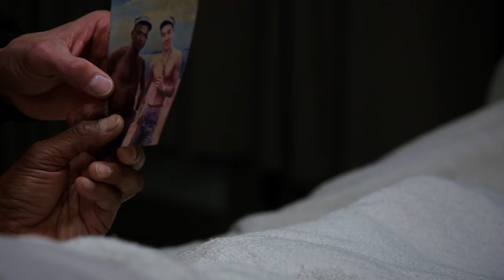Choi Learns a Secret About His Father’s Past | NBC’s Chicago Med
Choi’s (Brian Tee) patient reveals a secret about Choi’s father (Francois Chau).

Chicago Med follows a courageous team of doctors through the day-to-day chaos of unique cases and fiery relationships.

Find Chicago Med trailers, full episode highlights, previews, promos, clips, and digital exclusives here.

ABOUT CHICAGO MED
From Emmy Award-winning executive producer Dick Wolf, "Chicago Med" is an emotional thrill ride through the day-to-day chaos of the city's newest state-of-the-art trauma center and into the lives of the courageous doctors, nurses, and staff who hold it all together, including Dr. Will Halstead (Nick Gehlfuss), Dr. Daniel Charles (Oliver Platt), Sharon Goodwin (S. Epatha Merkerson), Dr. Ethan Choi (Brian Tee), Dr. Dean Archer (Steven Weber), Maggie Lockwood (Marlyne Barrett), Dr. Crockett Marcel (Dominic Rains), Dr. Stevie Hammer (Kristen Hager) and Dr. Dylan Scott (Guy Lockard).

Together they will confront Chicago's most critical medical cases and challenging ethical dilemmas with courage, compassion and state-of-the-art treatment. Inspired by ripped-from-the-headlines cases, "Chicago Med" will weave cutting-edge medicine with the personal drama that comes with working in such a high-intensity environment.

Chicago Med is available now on Peacock, the new streaming service from NBCUniversal. Watch thousands of hours of hit movies and shows, plus daily news, sports, and pop culture updates. Stream now on Peacock.